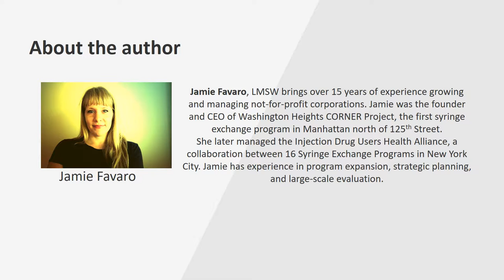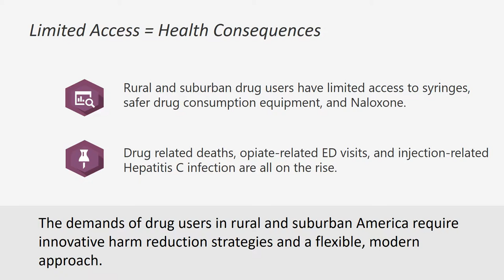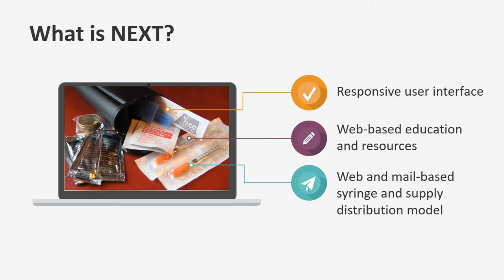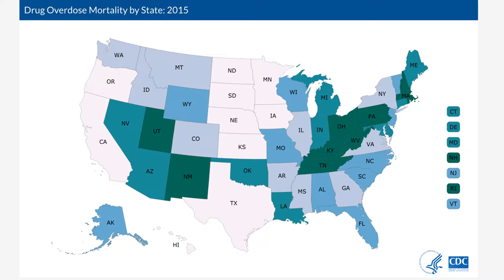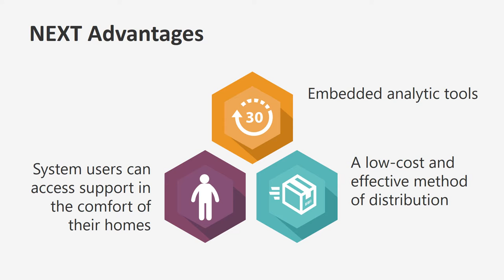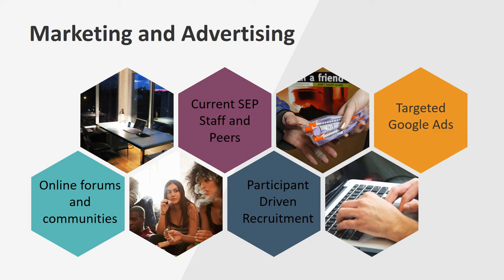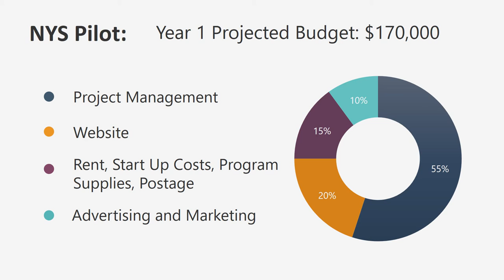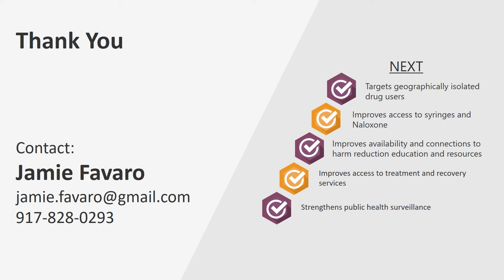Mail-based Syringe Distribution Using a Web-based Model (Short)